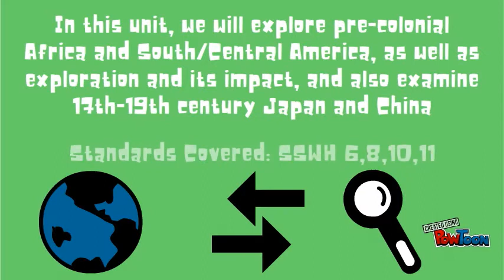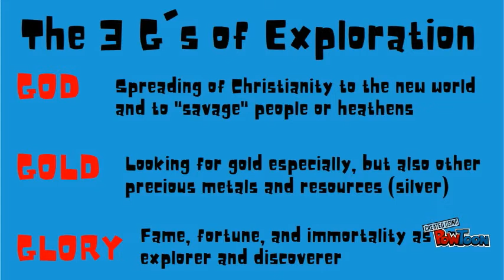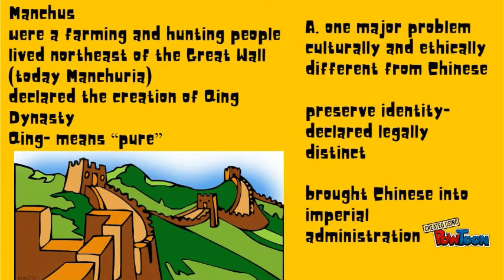Unit 5: Indigenous Peoples and Exploration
In this video, we will recap Indigenous people's of Africa and the America (students first gained knowledge on these groups by completing the Indigenous Peoples Book project in class). We will also discuss exploration by examining important explorers and their routes/discoveries. We also look at the political systems of Japan and China under Tokugawa and the Qing dynasty-- Created using PowToon -- Free sign up -- Create animated videos and animated presentations for free.  PowToon is a free tool that allows you to develop cool animated clips and animated presentations for your website, office meeting, sales pitch, nonprofit fundraiser, product launch, video resume, or anything else you could use an animated explainer video. PowToon's animation templates help you create animated presentations and animated explainer videos from scratch.  Anyone can produce awesome animations quickly with PowToon, without the cost or hassle other professional animation services require.